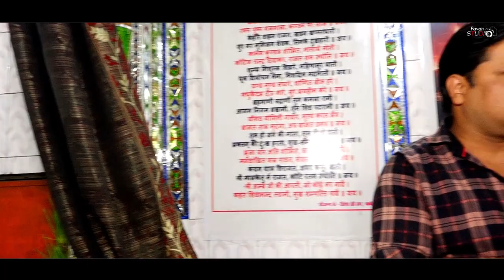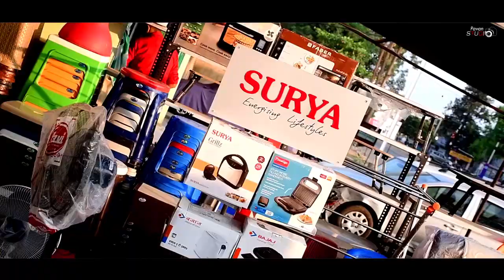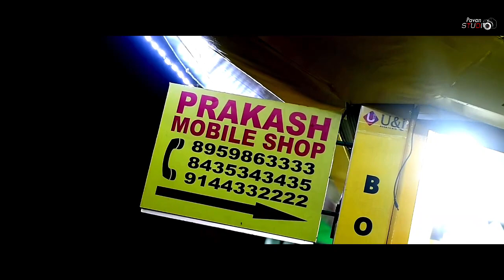माँ सिंघवाहनी दरबार हनुमान वार्ड गाडरवारा महाआरती